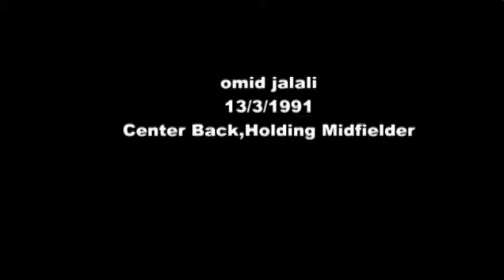omid jalali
Football player